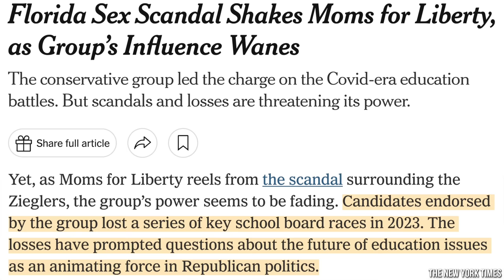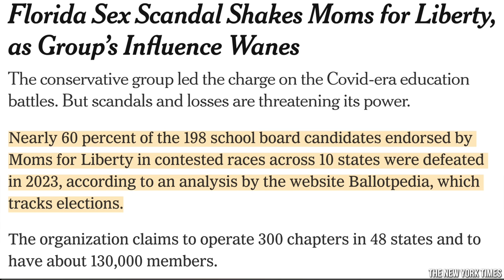Student Publicly Humiliates School Board Bigot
Moms for Liberty co-founder Bridget Ziegler got absolutely shut down by a public school student in Florida. Rick Strom breaks it down.

Rick Strom